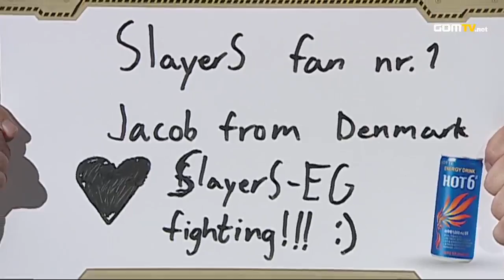2012 GSTL Season 2 Pennant Race, Group A, Match5 Set 2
FnaticRC vs SlayerS_EG :
GOM eXP presents 2012 GSTL Season 2.

Now with 12 teams, the competition has never been tougher! Which team would emerge victorious?

Original aired from May 28th, 2012 until July 28th, 2012.